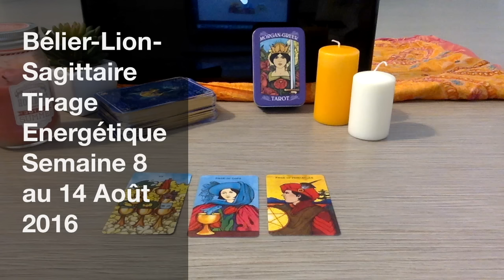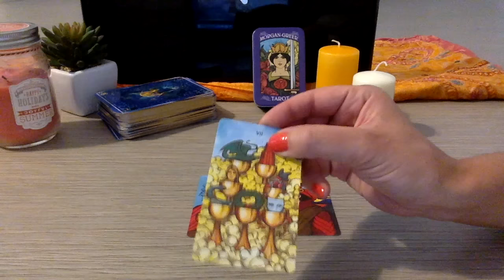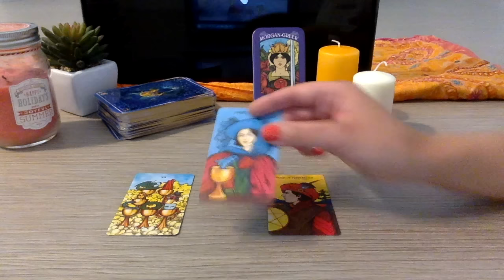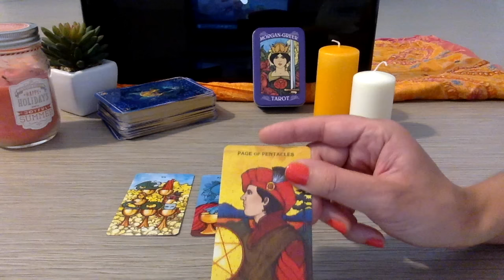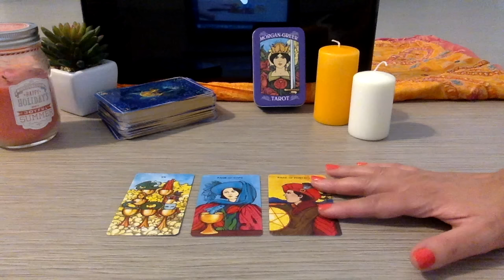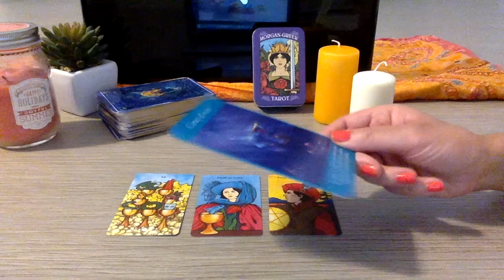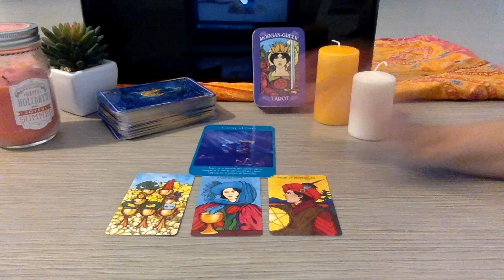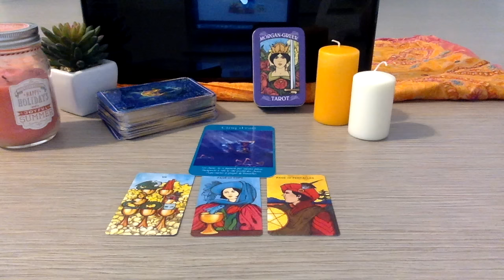Bélier-Lion-Sagittaire Tirage Energétique Semaine 8 au 14 Août 2016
Consultez votre taroscope  énergétique de la semaine du 8 au 14 août 2016  grâce au tarot de Morgan Greer et au tarot des Anges.
 Il s'agit d'une tendance générale sur les énergies de la semaine et non un tirage personnalisé ou une prédiction , vous pouvez également visionner le taroscope de votre ascendant.
Merci à vous tous, très bonne écoute et belle semaine !